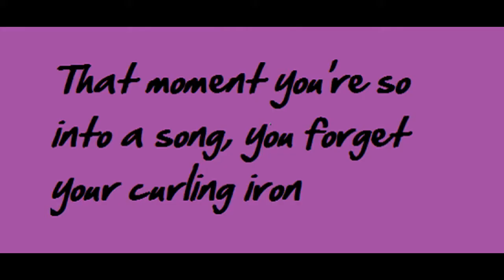Top5VineVideo#3# ( My Girlfriend is very helpful)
#1# The Front Flip Shot
#2# Ultimate Smack Cam Pt 2
#3# That moment you're so into a song, you forget your curling iron
#4# Pool Dunk
#5# My Girlfriend is very helpful